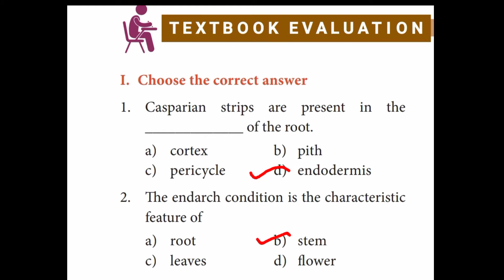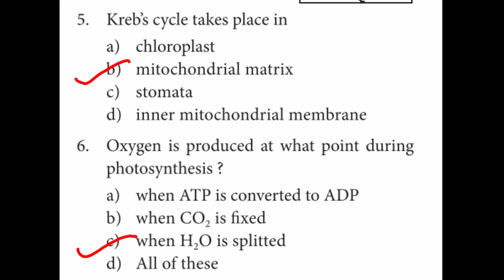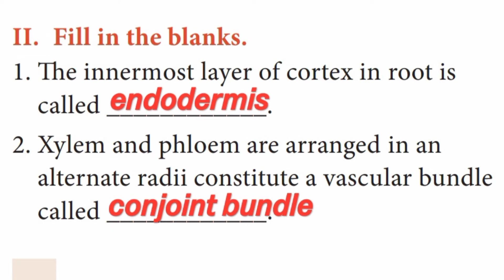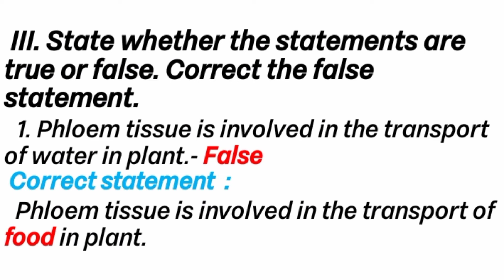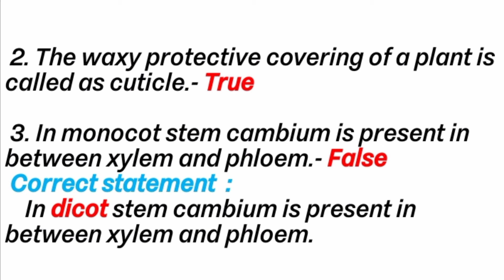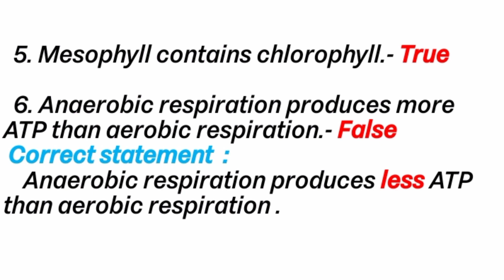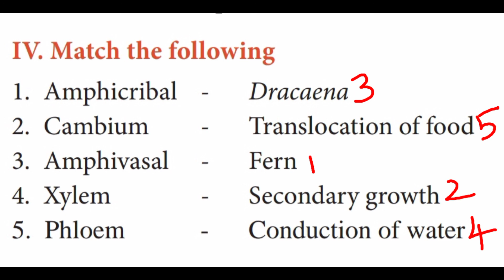10th Std Science-Biology Unit 12 Plant Anatomy and Plant Physiology Book Back Answers 1Marks